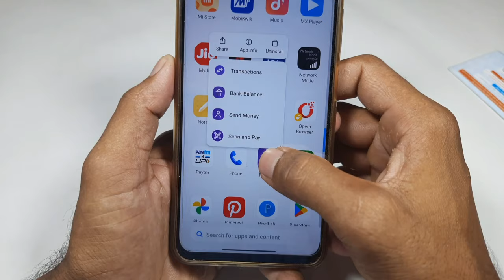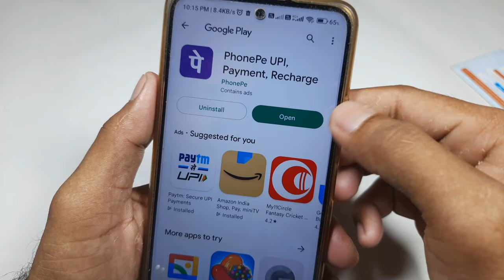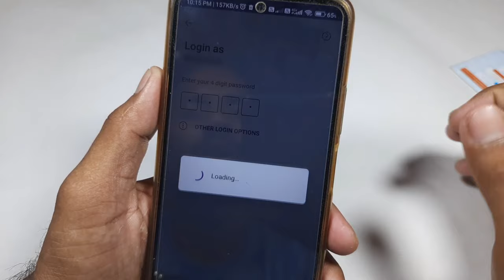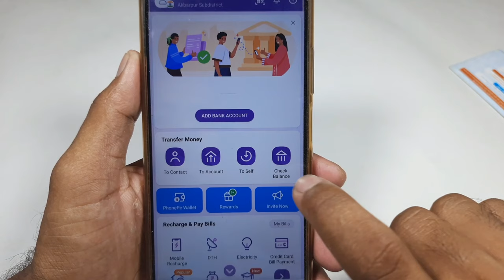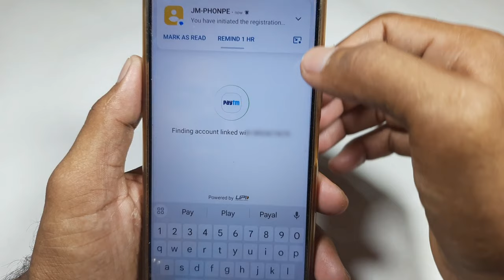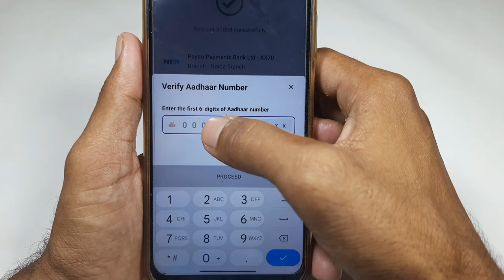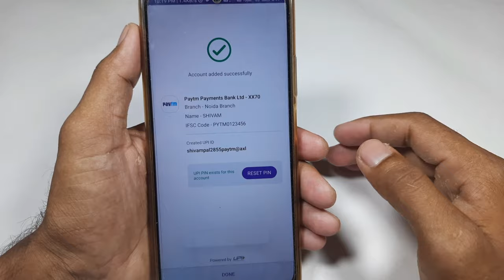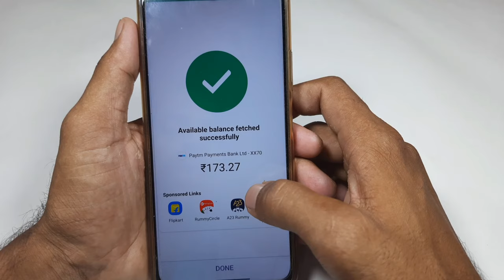Aadhar Card Se PhonePe Kaise Chalaye / how to use PhonePe on aadhar card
Aadhar Card se PhonePe chalu kaise karen
aadhar se phonepe use kaise kare
how to use phonepe from addhar card
phonepe aadhar card se kaise chalaye
phonepe adhar card se kaise banaye
phonepe account aadhar card se kaise banaye
phonepe aadhar card se chalu kaise kiya jata hai
Aadhar se PhonePe chalu kaise kiya jata hai.
Aadhar se PhonePe account open kaise kare.
Aadhar se PhonePe account kaise khole.
Aadhar card se PhonePe account kaise banaya jata hai.
Aadhar card se PhonePe account kaise ka tarika.
Aadhar card se PhonePe app chalu kaise kare.
Aadhar card se PhonePe me bank account link kaise kare.
Aadhar se PhonePe UPI pin kaise banaye.
Aadhar card se PhonePe Account open kaise kiya jata hai.